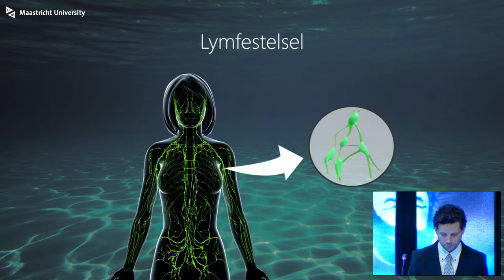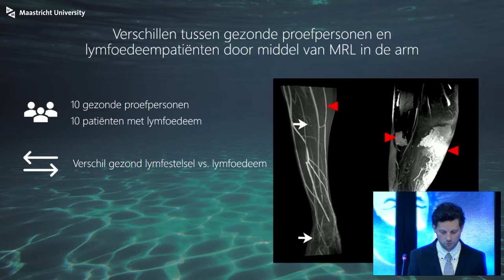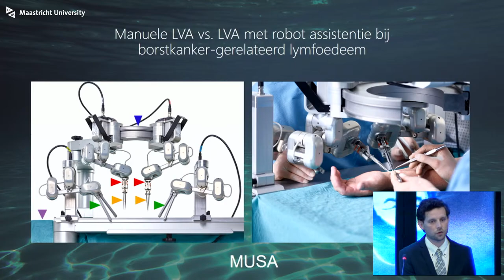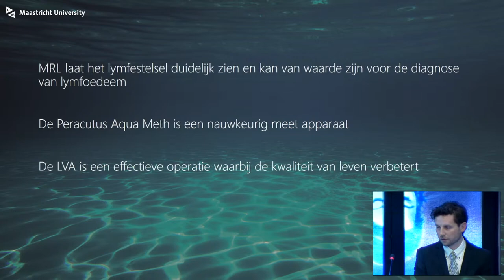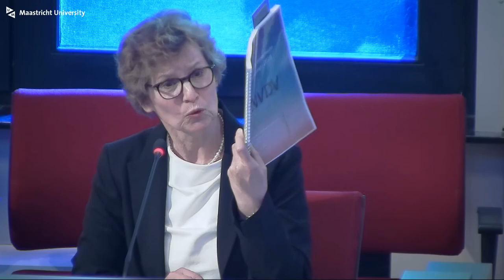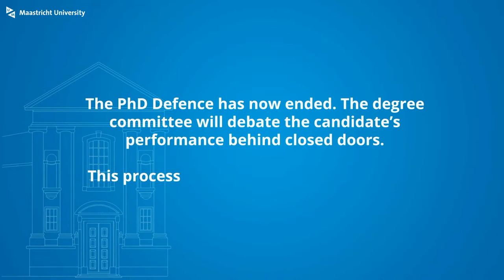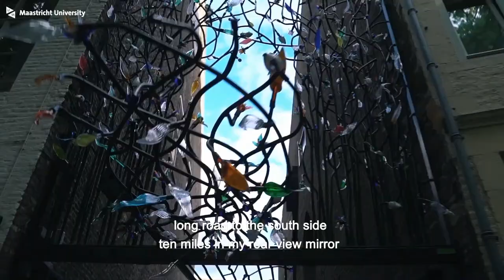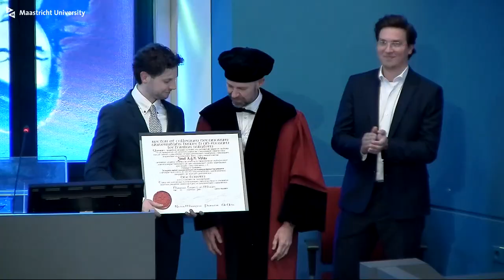Phd Defence of Joost A.G.N. Wolfs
Phd Defence Joost A.G.N. Wolfs,

Challenges in Lymphedema
On diagnostic methods, measuring techniques, and microsurgical treatment for lymphedema